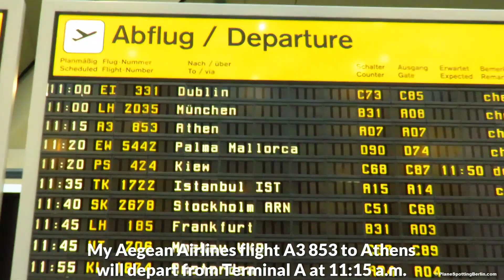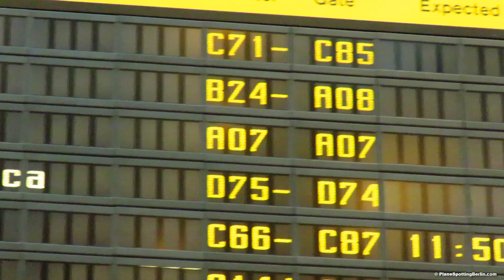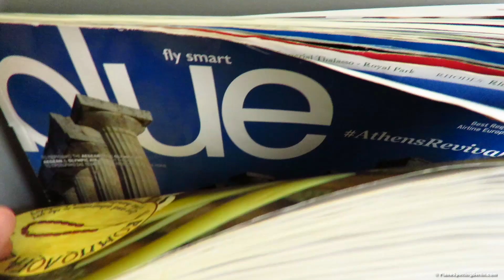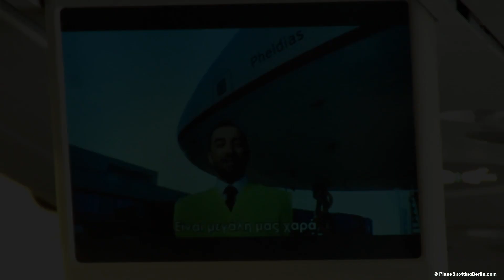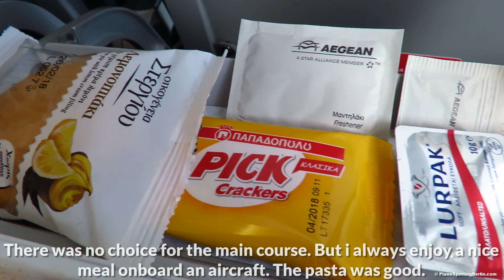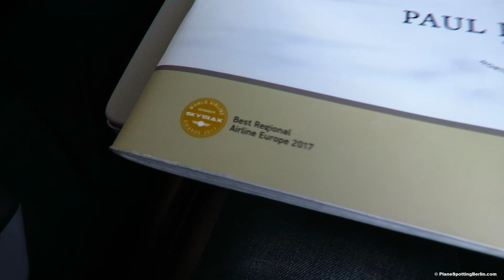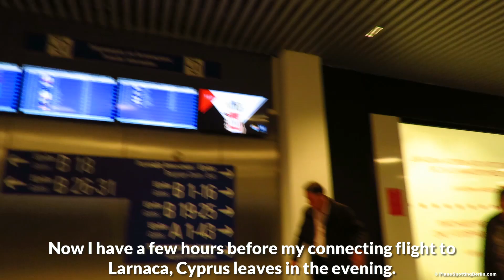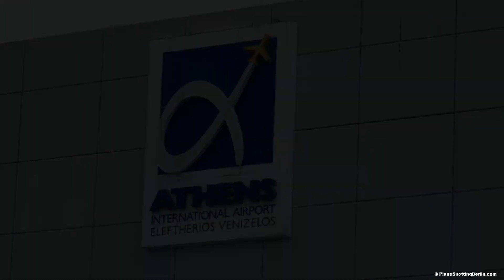TRIP REPORT | Aegean Airlines (ECONOMY) | Berlin Tegel to Athens | Airbus A320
TRIP REPORT of my AEGEAN AIRLINES flight from Berlin Tegel to Athens Eleftherios-Venizelos Airport (ATH) aboard an Airbus A320-200 in Economy Class. Aegean Airlines was voted to be "Europe's Best Regional Airline" several times in a row by SKYTRAX. I can say i really agree with this. The crew was friendly, the cabin was modern and very clean. Probably the best thing about this 2 hours and 30 minutes long flight was the hot meal served (for free). The only slightly negative aspect was our delay of about 30 minutes (arriving inside the terminal). Seat for this Wing View is 19F.

More Trip Reports?

If you want to support PlaneSpottingBerlin you can do so by donating any amount via Paypal - they are very appreciated!

This video is property of PlaneSpottingBerlin and may not be used in any way without my permission!